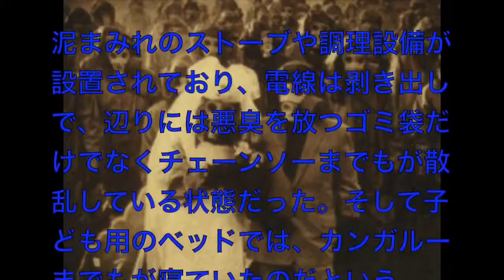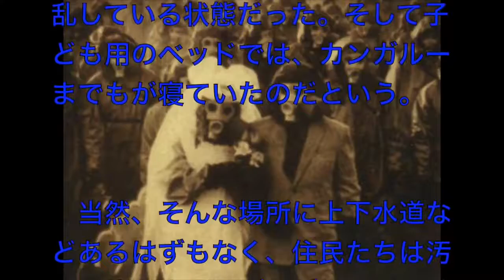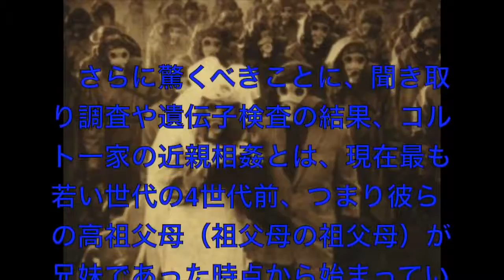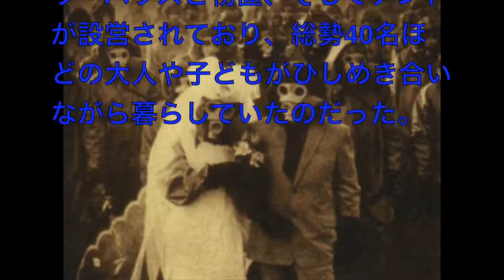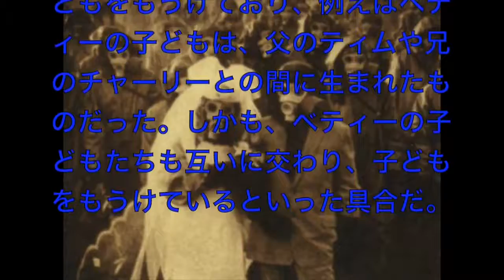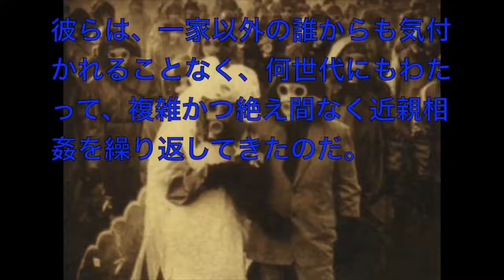【閲覧注意】世界を震撼させた衝撃写真④「驚愕・恐怖・感動・・・」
【閲覧注意】世界を震撼させた衝撃写真④「驚愕・恐怖・感動・・・」 ‹関連動画› 【閲覧注意】世界を震撼させた衝撃写真③「驚愕・恐怖・.